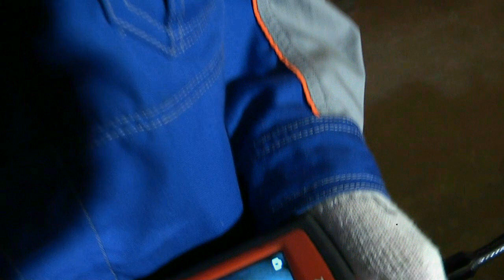Мастер-класс по дефектовке авиационного двигателя, Титов Михаил, ГБПОУ ПТ №47